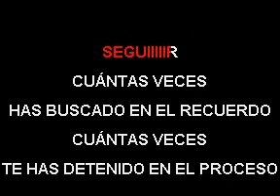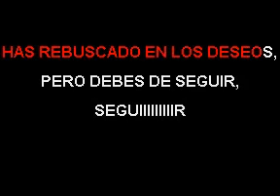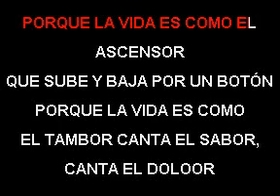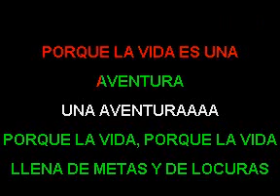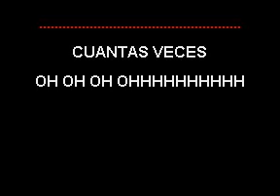FERNANDO VILLALONA CUANTAS VECES VOZ + LETRAS ADK